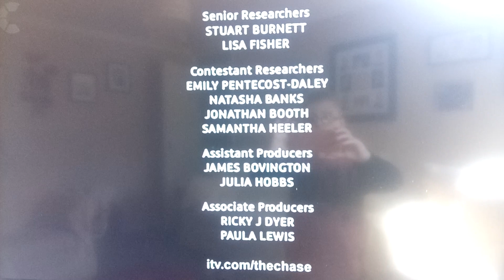The Chase end credits 2011 elly viruses